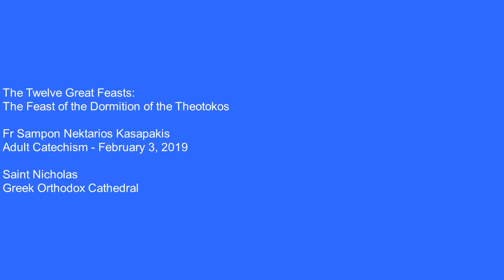The Twelve Great Feasts: Dormition of the Theotokos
Adult catechism meets each Sunday at 10:30am in the Saint Nicholas Greek Orthodox Cathedral in Tarpon Springs, FL